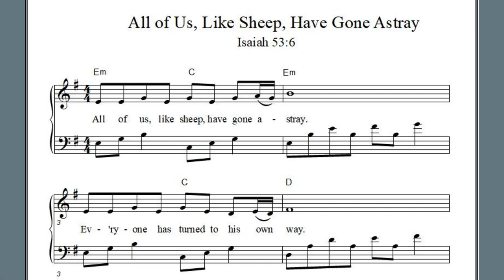All of Us Like Sheep Have Gone Astray: a Song from Isaiah 53:6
Sheet music to play and sing about the sin of the human race being laid upon "Him" --- the Savior of the world.  As Isaiah 53:6 says, "All of us like sheep have gone astray; everyone has turned to his own way, and the Lord has laid on Him the iniquity of us all."